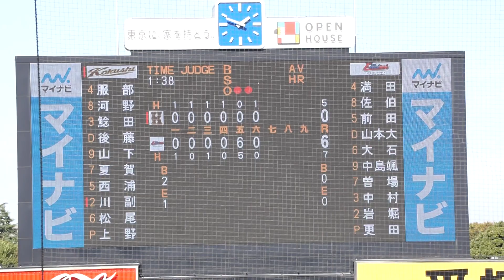2022/11/3(木) 更田篤稔(帝京平成大学) vs 田中秀典(国士舘大学) デッドボール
東都大学野球 2022秋季入替戦(2部-3部) 2022/11/3(木) 明治神宮野球場 国士舘大学 vs 帝京平成大学 1階戦

7回表（国士舘大学の攻撃）
（先発投手）更田
2アウト 田中秀 デッドボール

【勝投手】更田
【敗投手】石井

2022/10/8(土) 鈴木健(東京大学) vs 山田健太(立教大学) レフト2ランホームラン（打点2）
2022/8/31(水) 内海優太(広陵高校) 右中間ソロホームラン（打点1）打席(4回表) vs 篠木健太郎(法政大学)